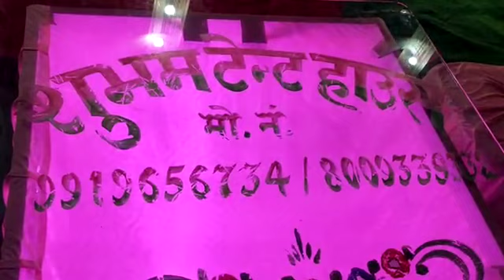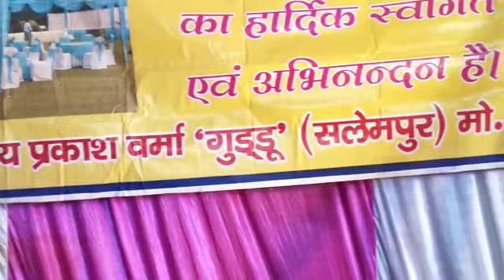शुभम टेंट हाउस फतेहपुर shubhamtent @shubhamtenthouse9.9mviews1day3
शुभम टेंट हाउस फतेहपुर shubhamtent ‎@Nawabshubhamblog9.9mviews1day3